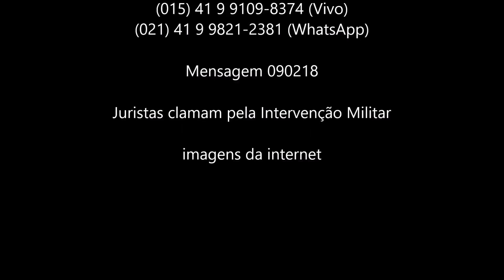Juristas clamam pela Intervenção Militar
Sempre vejo com bons olhos, quando noto a iniciativa de homens como o Dr. Ives Gandra, que a seis meses atrás já conclamava as Forças Armadas à retomada do poder em nosso País.
Faz-se necessária a Intervenção, uma vez que nosso Judiciário está totalmente desmoralizado, e dia após dia, desmoraliza-se cada vez mais, e justamente pela atitude e pelos posicionamentos dos membros que ocupam os postos na mais alta corte do País.
Em abril de 2016, vimos o jornalista José Nêumanne rebatendo ao ministro Marco Aurélio Mello, e dizendo-lhe, frente as câmeras, que não acredita na Suprema Corte.
Pois bem, não se trata do Jornalista que não acredita, creio, até, que ninguém mais acredita na justiça brasileira. O único que ainda acredita que a justiça pode ser dura, é o pobre, porque ele sabe, que se for pego em algum deslize, por menor que seja, pagará muito caro por sua escorregada.
Mas isso, ainda aconteceu, um pouco antes do Gilmar Mendes, aprontar o que vem aprontando de forma descarada e deslavada, a olhos vistos pela opinião pública.
Naturalmente que isso se deve, à cartilha do Foro de São Paulo, que vem seguindo os políticos e seus lacaios, no Brasil, para a completa implantação do regime ditatorial comunista previsto pelo Foro de São Paulo, por seus idealizadores e implementado por seus fundadores.
Todos os poderes no Brasil, estão sem legitimidade e portanto, já estamos com uma nau à deriva.
Assim, que sempre é de bom tom, ouvir pessoas como os juristas Ives Gandra Martins e Carlos Henrique Abrão.
Ives relembra que nossa Constituição Federal, em seu art. 142, dá o respaldo necessário às nossas Forças Armadas para que possam agir imediatamente para conter o avanço de tudo o que hoje vemos e que está claramente demonstrado como o câncer destruidor da nossa sociedade.
E seguindo a linha coube ao desembargador Dr. Carlos Henrique Abrão demonstrar que nosso judiciário passa pela “banalização da judicialização no país”.

(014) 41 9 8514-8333 (Oi)
(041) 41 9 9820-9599 (Tim)
(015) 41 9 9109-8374 (Vivo)

Mensagem 090218 - Juristas clamam pela Intervenção Militar - (imagens da internet)